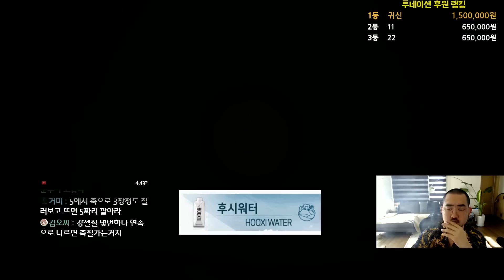리니지2m [이문주] 뭘해도 되는날 ! 대박이다